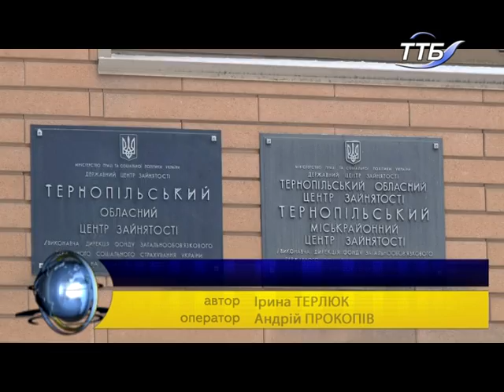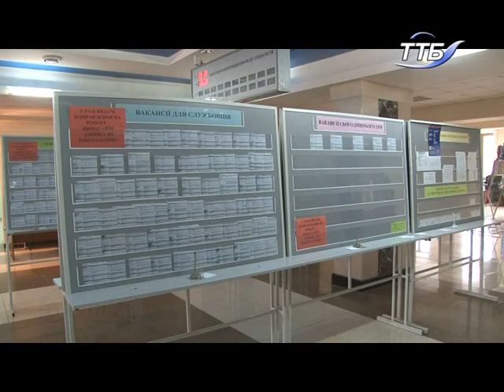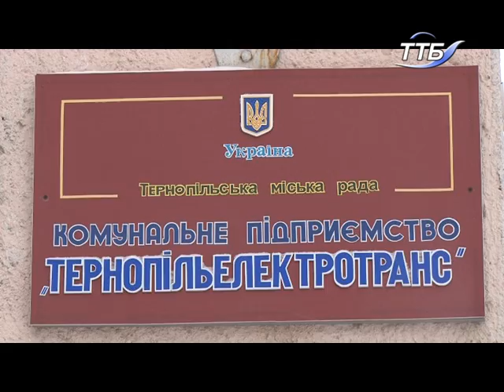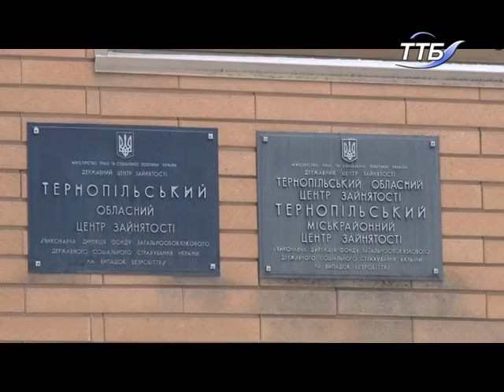На Тернопільщині цьогоріч побільшало вакансій